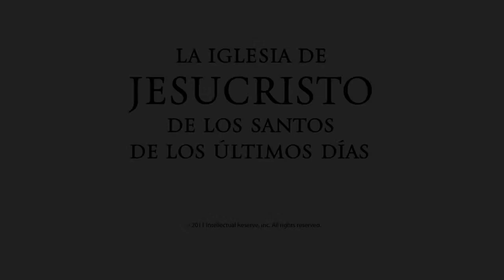Capítulo 18 Alma, hijo, se arrepiente